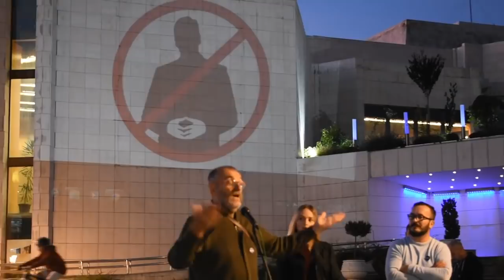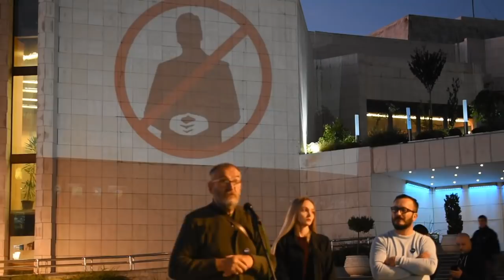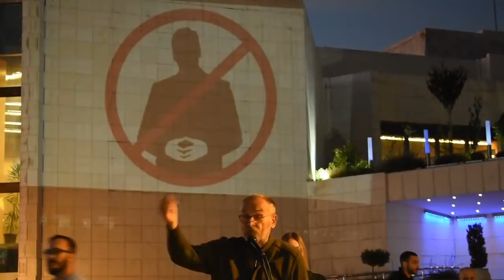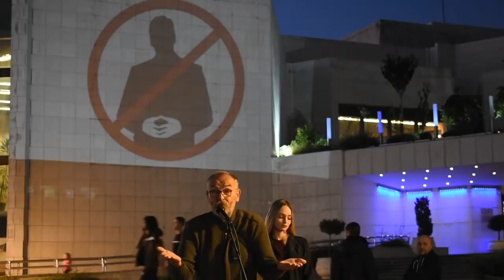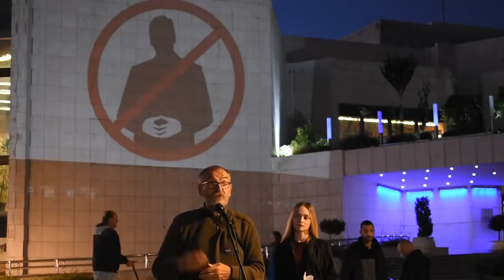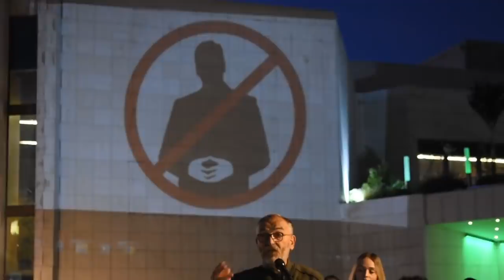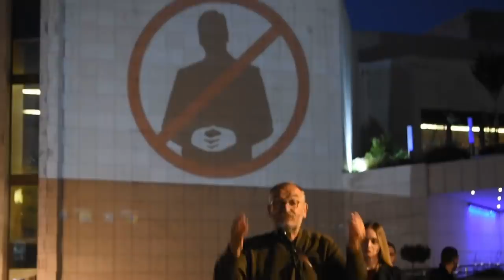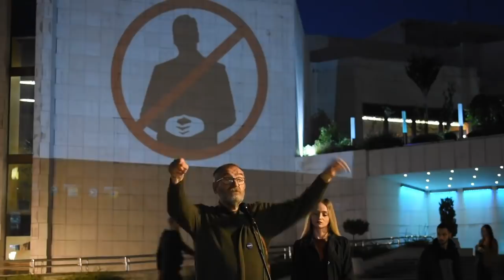Siniša Kovačević poručio Vučiću: Nosićete bedževe „Ja sam krao”, „Ja sam lopov”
Potpredsednik Narodne stranke Siniša Kovačević izjavio je u petak 11. oktobra, u Novom Sadu, da je fer izborni uslovi ne mogu važiti „samo 14 dana pre izbora“ i da su stvari jednostavne – opozicija i građani traže samo da se ne krade, otima, tuče, da se ne zloupotrebljavaju mediji i birački spiskovi.

„Bojkot izbora je bitan da bismo pokazali da nismo budale, nego da znamo da cenimo vrednost našeg glasa. Koliko je nacija bila u marketinškog kaljuzi i septičkoj jami, toliko joj je vremena potrebno i da se opere i da se to zlo seme koje seju Sarapa i Marić eliminiše da bi se narod naučio da postoji pravo na drugačiju misao“, rekao je Kovačević u Novom Sadu na protestu Saveza za Srbiju.

„Kažu da ćemo dobiti 14 minuta pre Dnevnika. Odlično, savršeno, samo pod uslovom da 14 minuta dobije i Aleksandar Vučić, ali on će dobiti 1.400 minuta. Voleo bih da prisustvujem televizijskom duelu u kojem bih bio sa Vučićem, samo da mu postavim nekoliko pitanja i da mu ponudim njegove odgovore na ta pitanja. Voleo bih i da neko od lidera Saveza za Srbiju sedne sa Sinišom Malim ili Nebojšom Stefanovićem“, rekao je Kovačević.

Kovačević je dodao da bi se tada videlo tada da je ta mermerna kula pravljena na temeljima od piljevine i da bi se „urušili kao Trg Republike u Beogradu, možda i brže, i da tu ne bi pomogao ni Goran Vesić“.

„Umesto toga, međutim, Vučić, oslobođen svake vrste šarma i humora, svakog dana na televiziji po sedam sati objašnjava kako je nepogrešiv, divan blagosloven i kako mu je jako teško. Njemu nije teško, nama je teško, i mi ćemo se izboriti za slobodu“, rekao je Kovačević.

Kovačević je prethodno u novosadskom naselju Kineska četvrt rekao da je bojkot izbora neophodan da bi se nakon budućih izbora, koje će režim izgubiti, uspostavio sistem u kojem neće sve biti na prodaju, jer kulturni i identitetski obrazac nemaju cenu i ne mogu se prodavati.

„Ako bi sve bilo na prodaju, brzo bismo došli do zaključka da je bi u novosadskom Srpskom narodnom pozorištu mnogo profitabilniji bio tržni centar od igranja predstava“, dodao je Kovačević.

Kovačević je naveo je ranije bilo predviđeno da prostor nekadašnje fabrike „Petar Drapšin“ u Kineskoj četvrti bude kulturni centar Novog Sada u kojem bi svoje ateljee, koncertne dvorane, galerije i mala pozorišta dobili umetnici iz Novog Sada i Srbije.

„Dogodilo se, međutim, ono što je i bilo za očekivati, jer se pojavila mogućnost profita, pa se od toga odustalo zarad dodatnih nekoliko desetina miliona evra. Napuštena fabrika ’Petar Drapšin’ je sada predviđena za rušenje i da na tom mestu budu izgrađene stambene zgrade. Zato bojkot, da se ovakve stvari više ne bi dešavale“, rekao je Kovačević.

Mladi ljudi koji su imali ideju da na ovom mestu slikaju, komponuju i glume verovatno će, poput svojih vršnjaka, potražiti neke srećnije geografske širine, gde se njihov talenat više ceni, dodao je Kovačević.

Kovačević je u napuštenoj fabrici „Petar Drapšin“ zatekao slikare Tadiju Janičića i Petra Mirkovića, koji u tom prostoru imaju svoj atelje i pripremaju otvaranje izložbe „Van Gog iz novosadskih kolekcija“, i kratko razgovarao sa njima.